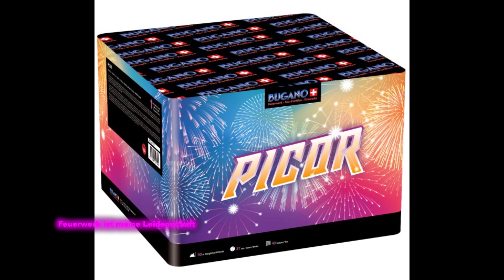Picor | Bugano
Neuheit 2021 von Bugano
In der Regel bin ich ein grosser Fan von Bugano Batterien da die immer gut verarbeitet sind und Preis- / Leistung stimmt.
Diese Batterie überzeugt mich nicht ganz.
Zum einen hat mir die Batterie zu viel Crackling (ich mag das nicht so), die Batterie läuft recht schnell durch und die Batterie ist von der Verarbeitung etwas "weich" da es zwischen den Elemente Schaumstoffelemente hat.
Denke jedoch das Cracklingfan's da auf ihre Kosten kommen.

Wie gefällt es dir?